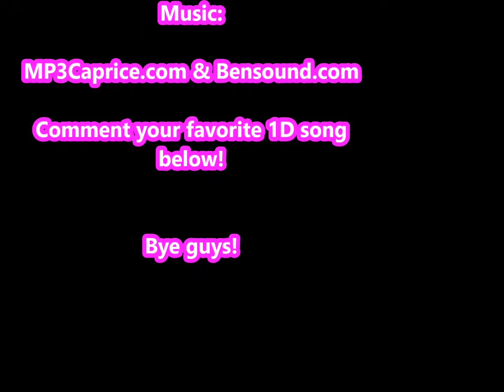Top 5 One Direction Songs (1D)